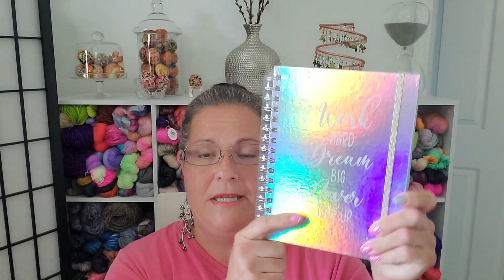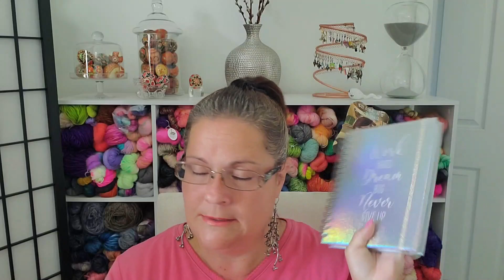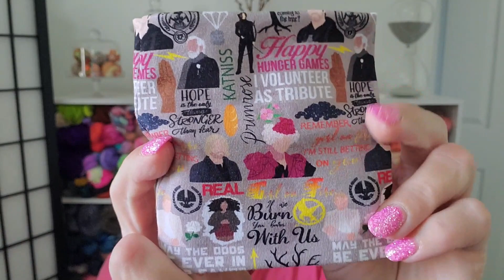GTKY 59! SOTW WINNER!!! AMAZING Happy Mail!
In this video we go over GTKY 59 as well as find out who last weeks SOTW is plus I share some AMAZING Happy Mail!!!  I hope you enjoy watching this video.  Have  a great day!

@naughtyknittingsacks on IG

Crochet Every Day With Judy
Anonymous
Sherri Norton
Knitting Turnpike

If You Wish to Send Happy Mail, Postcards & Letters , Send It To:
Natalie Mikell
9355 113th St. N. #8374

THANK YOU SO MUCH! You can buy anything at all - it doesn't have to be what I may have linked. Just click on one of my links below before you checkout and a small percentage of your purchase will go towards Natalie's Closet. The price is the exact same for you! THANK YOU!

Doggie Don't
925 Sterling Silver Box Chain 30" Necklace
10 pc Tape Measure Set
240 Piece Stitch Marker Set
American Biotech Labs - Silver Biotics - Daily Immune Support Supplement with SilverSol Technology - 32 fl. oz.
American Biotech Labs - Silver Biotics - Advanced Healing Skin Cream